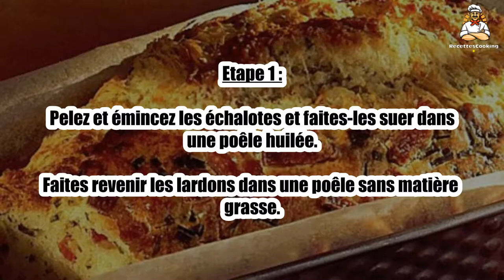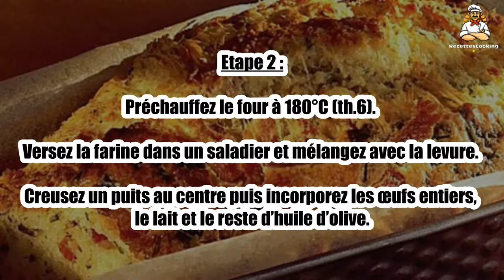Recette : Cake salé échalotes-mozzarella-lardons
Bonjour à tous, aujourd’hui recettescooking.com vous présente la recette suivante : Cake salé échalotes-mozzarella-lardons

TEMPS TOTAL : 55 min
Préparation : 15 min
Cuisson : 40 min

Ingrédients :

160 g Farine
1 sachet Levure chimique
3 Oeufs
10 cl Lait
6 cl Huile d’olive
2 échalotes
80 g Lardons
1 Boule de mozzarelle
Sel
Poivre

Etape 1 : Pelez et émincez les échalotes et faites-les suer dans une poêle huilée.

Faites revenir les lardons dans une poêle sans matière grasse.

Etape 2 : Préchauffez le four à 180°C (th.6). Versez la farine dans un saladier et mélangez avec la levure.

Creusez un puits au centre puis incorporez les œufs entiers, le lait et le reste d’huile d’olive.

Etape 3 : Ajoutez les échalotes, les lardons et la mozzarelle coupée en dés. Salez et poivrez.

Versez la préparation dans un moule à cake, enfournez et laissez cuire 35 min environ. Servez tiède ou froid.

Etape 4 : Conseil : vous pouvez remplacer les lardons par du jambon blanc.

00:00 Recette : Cake salé échalotes-mozzarella-lardons
00:20 Informations sur le temps de cuisson
00:32 Ingrédients
00:46 Etape 1 : Cake salé échalotes-mozzarella-lardons
01:00 Etape 2 : Cake salé échalotes-mozzarella-lardons
01:16 Etape 3 : Cake salé échalotes-mozzarella-lardons
01:29 Etape 4 : Cake salé échalotes-mozzarella-lardons